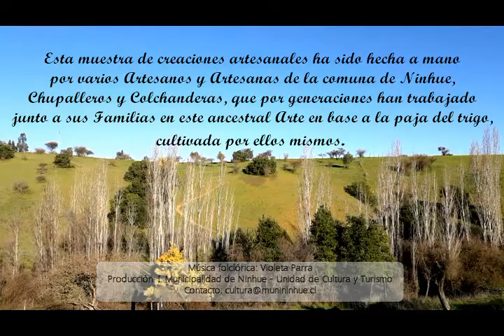ARTESANIA TRADICIONAL DE NINHUE ok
Dia del patrimonio Ninhue 2020